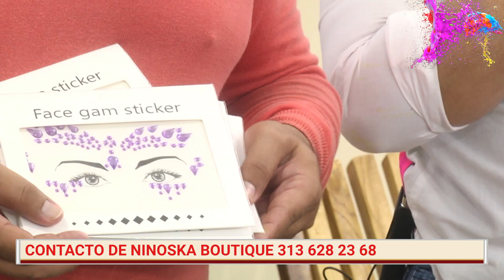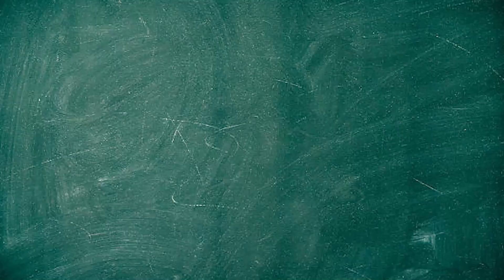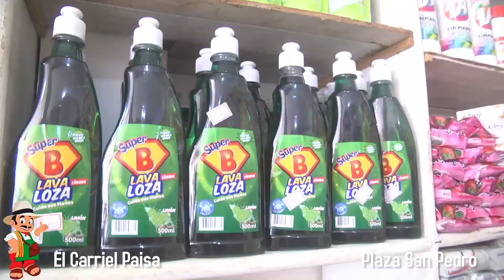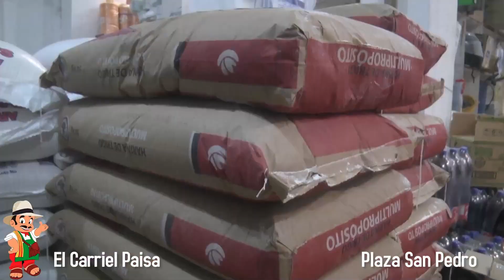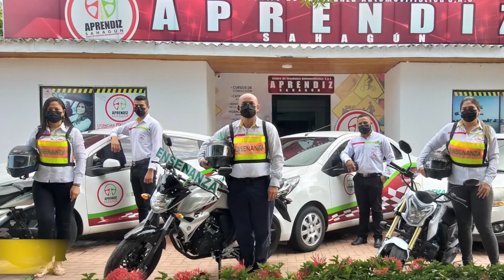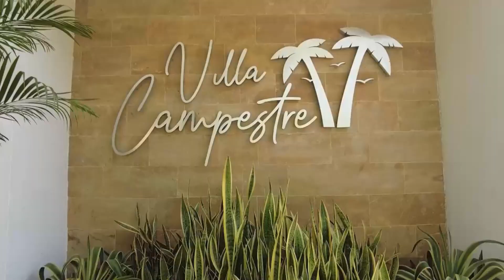BUENOS DÍAS MI SABANA - NINOSKA BOUTIQUE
🌞Hoy en Buenos Días Mi Sabana 🥳... Una mañana cargada de Regalos para nuestros televidentes 🎁.